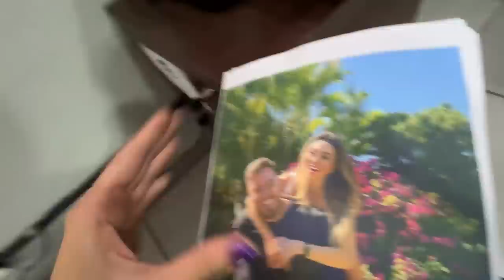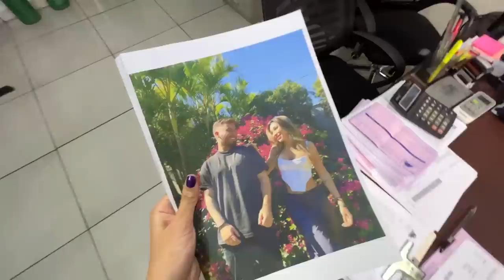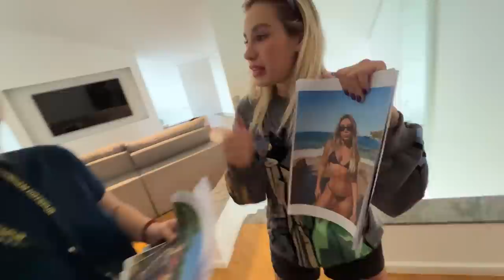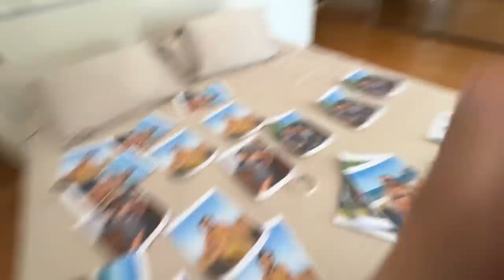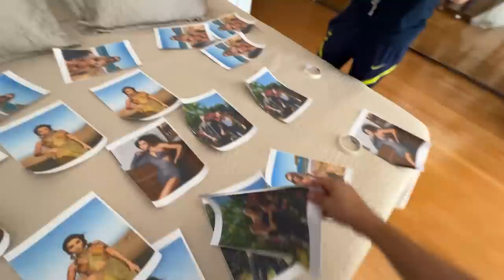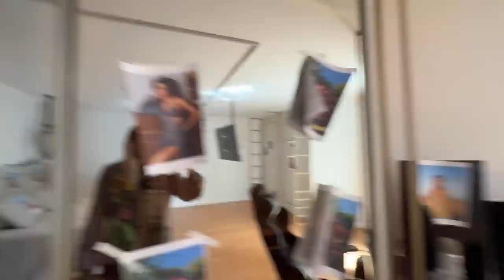Colei Fotos Da Beatriz No Quarto Todo Do João Caetano